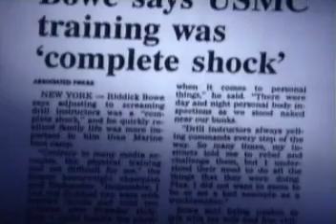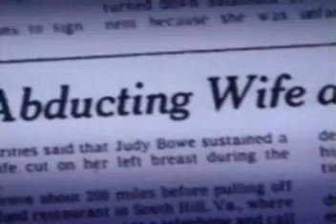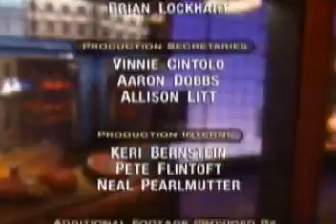Legendary Nights The Tale of Bowe Golota Part 3/3